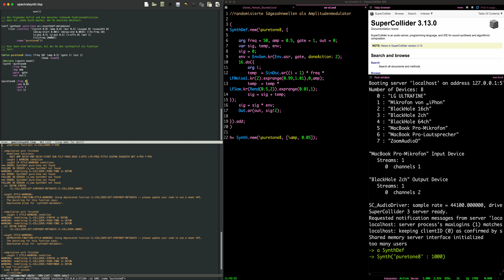Calling a SuperCollider SynthDef from cl-collider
Calling a SuperCollider SynthDef by Eli Fieldsteel from within cl-collider with a code example that Orm Finnendahl sent me.